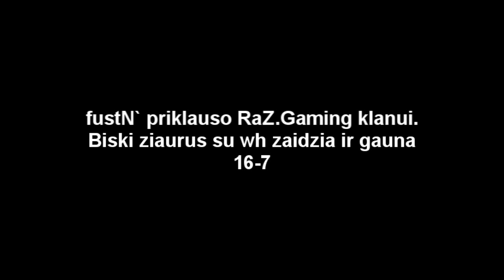Cheat Movie Apie fustN`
Daunas tas fustN` Dildo-head
Cia orginali jo fotke :D